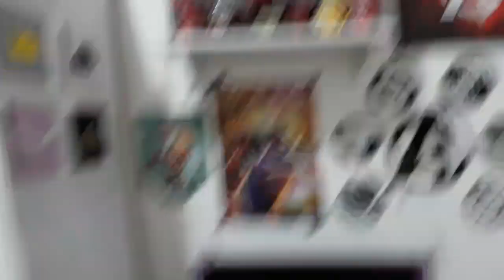vlog aleatório da madrugada + cleaning my room🤠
oii gente, no vídeo de hj trouxe mais um vlog dq minha vida kk, adoro trazer daily vlogs aq pro canal, ent espero mt q gostem!💖